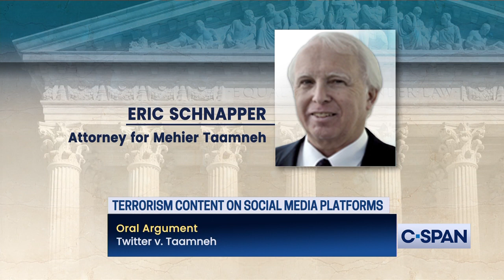KAVANAUGH: "CNN did interview of Osama bin Laden where he 1st time declared war against US to West"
"In 1997 CNN did very famous interview of Osama bin Laden...where he 1st time declared war against U.S. to a Western audience...Could CNN have been sued for aiding and abetting September 11th attacks?
- Justice Kavanaugh
Reponse by Taamneh attorney in SCOTUS Twitter case here